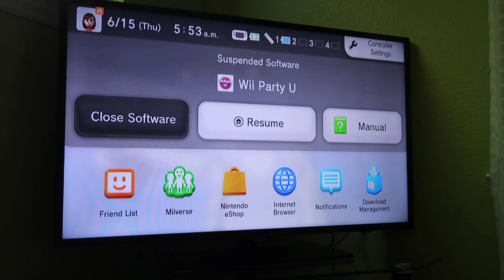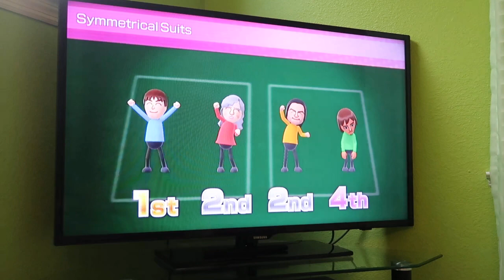Wii Party U 60fps - Highway Rollers (Maurits from @NintendoMovies vs Master Difficulty, Part 3)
In Part 3 of this playthrough of Highway Rollers, I play as Maurits from the  @NintendoMovies  YouTube Channel, and it can get spectacular! Watch in 60fps!